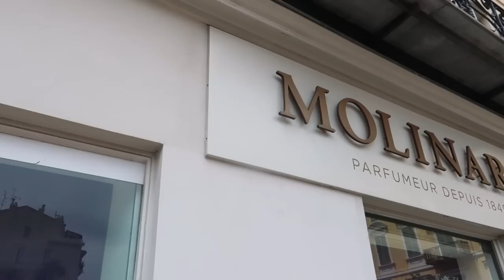BACKPACKING THROUGH THE SOUTH OF FRANCE VLOG | The Travel Diaries | 2019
Hey y’all! I hope you enjoy this South of France Backpacking Vlog! :)

Hey y’all! My name is Raegan, and I go to The King’s College in New York City, but this summer I went on a 2 month backpacking trip with two of my friends. I wanted to document as much as possible not only for my memories but to share these experiences with y'all! I hope you enjoy this South of France backpacking vlog! We had an amazing time! Love you guys!! Thanks :)